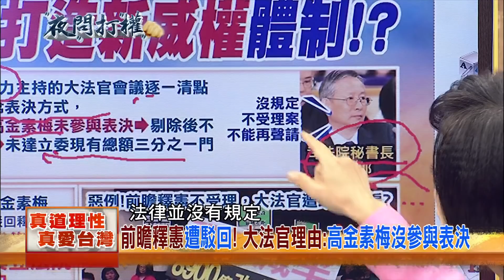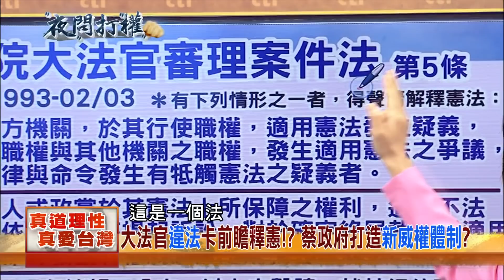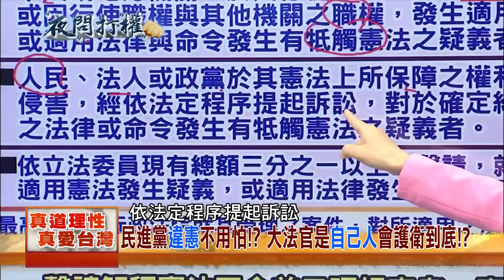2018.05.08夜問打權搶先版PART4 前瞻釋憲38立委連署！ 大法官破天荒清點少一人駁回！？